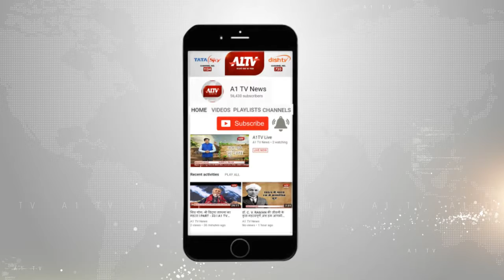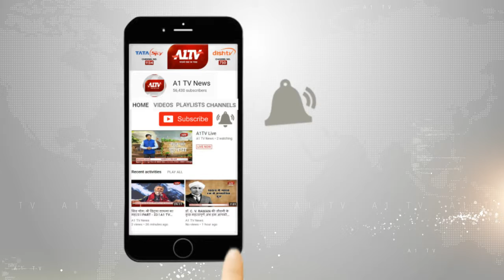जापान के ओसाका में पीएम मोदी का संबोधन | A1TV News